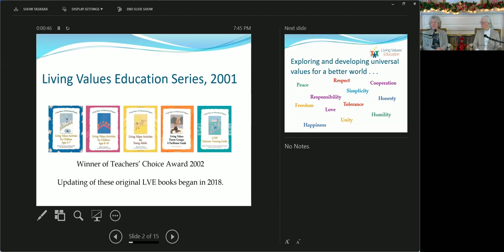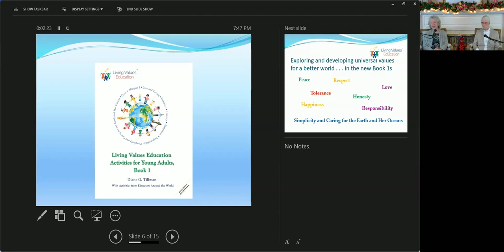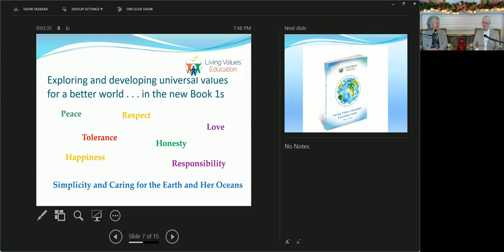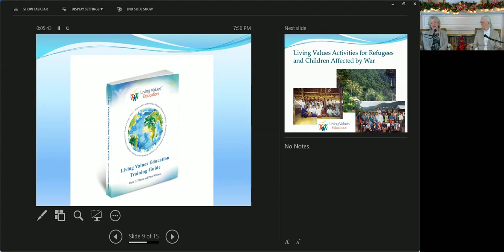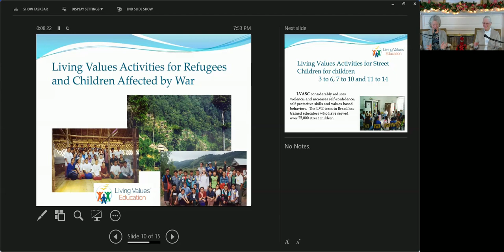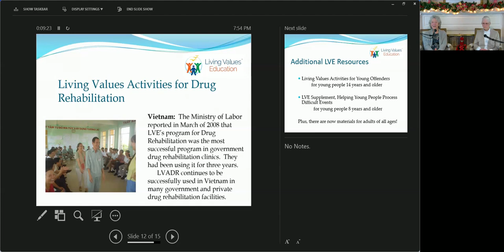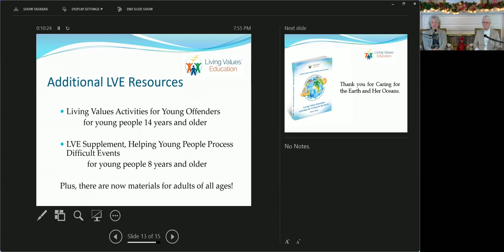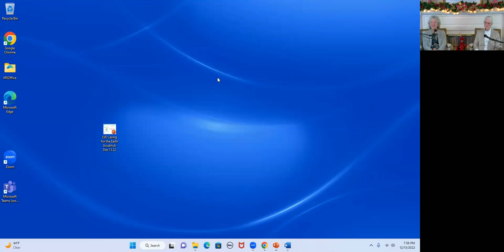Caring for the Self, Family, and World - Diane Tillman, Annie Jorgensen - Tuesday Talks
Explore what we can do as individuals, families and communities to support the much needed healing of our Earth and Her Oceans at this critical time. Join Diane Tillman and Annie Jorgensen for the newest book “Living Values Education Activities for Caring for the Earth”.

Tuesday talks are facilitated by experienced Raja Yoga Meditation practitioners of the Brahma Kumaris World Spiritual Organization. Topics include self-development, inner peace, gratitude, healing heart, emotional intelligence, meditation, insights to resilience, leadership, depth of Raja Yoga, concentration, etc.